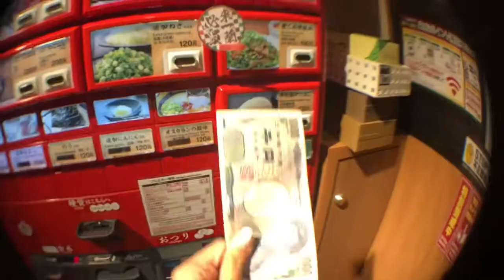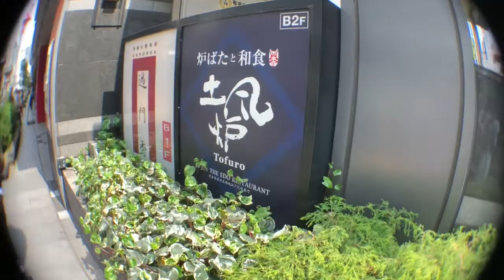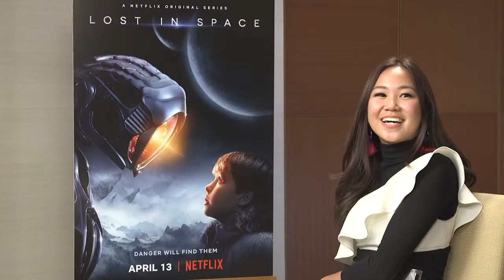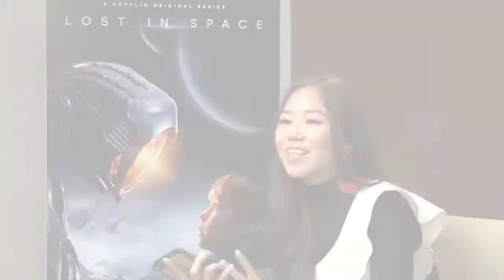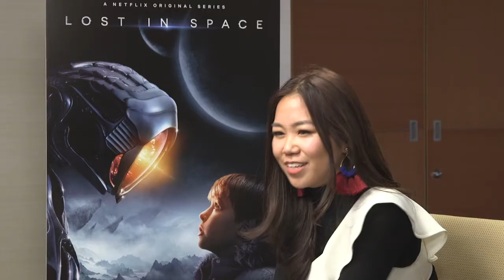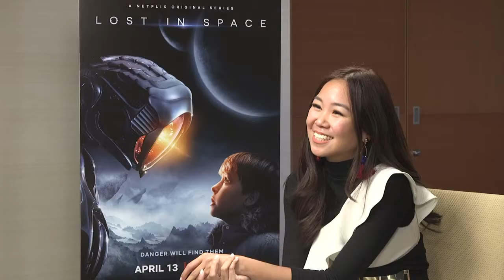Attending the Lost in Space Premiere in Tokyo!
Konnichiwa! Soo excited to finally share with you my vlog for my first ever Tokyo adventure! Flew to Japan with Globe Telecom to witness Netflix unveil their newest, out of this world, original series Lost in Space! Check out my exclusive interview with the cast and cool places we discovered, ForTheLoveOf Tokyo! ⛩🌸🇯🇵

STYLECAT